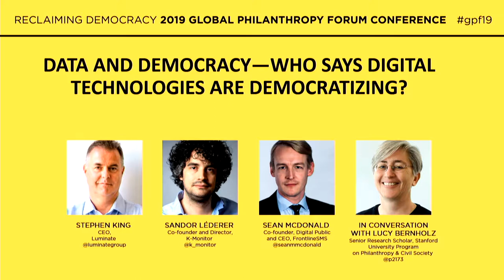Data and Democracy - Who Says Digital Technologies are Democratizing?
In this session we will hear from technologists, scholars and activists on the ways in which technology is used by community-builders to advance democracy and citizen agency, and the ways in which those same technologies are used by autocrats to surveil and silence political opponents. Among the speakers will be a leader of a Hungarian watchdog organization that uses digital tools to advance transparency, accountability and the rule of law in an increasingly autocratic state; an American woman, a techie who provides grassroots organizers the data tools they need to mobilize and inform, and helps to direct data science research to create positive change for Black people; a data governance expert making the case for the creation of digital “civic trusts”  as a means by which to manage the digital commons and ensure citizen access and input.

Kevin Bankston, Director, Open Technology Institute, New America
Stephen King, CEO, Luminate
Sandor Léderer, Co-founder and Director, K-Monitor
Sean McDonald, Co-founder, Digital Public and CEO, FrontlineSMS
Yeshimabeit Milner, Founder and Executive Director, Data for Black Lives
In conversation with Lucy Bernholz, Senior Research Scholar, Stanford University Program on Philanthropy & Civil Society